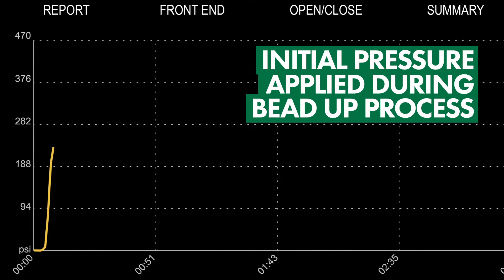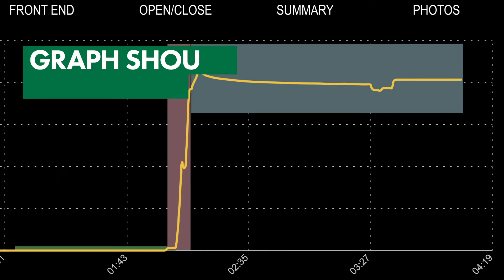Interpreting FusionGuide™ Graphs Produced by the McElroy Polygon™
Understand how to interpret FusionGuide™ graphs generated by the DataLogger® on a McElroy Polygon™.

This video does not take the place of qualification training. For in-depth instruction on McElroy fusion equipment,

This video is furnished under copyrights and may be used or copied in accordance with the terms of such copyright. The content in this video is furnished for informational use only. It is subject to change without notice and should not be construed as a commitment by McElroy. McElroy Manufacturing, Inc. assumes no responsibility or liability for any errors or inaccuracies that may appear in this video. Except as permitted by such copyright, no part of this production may be reproduced, or transmitted, in any form or by any means, electronic, mechanical, recording or otherwise, without the prior written permission of McElroy. Please remember that existing artwork or images that you may desire to use may be protected under copyright law or a registered trademark. The unauthorized incorporation of such artwork or images into your new work could be a violation of the rights of the producer. All fusion equipment and machine specifications are subject to change without notification. Please consult for the latest information.

es:av7E1Y8YyYI;